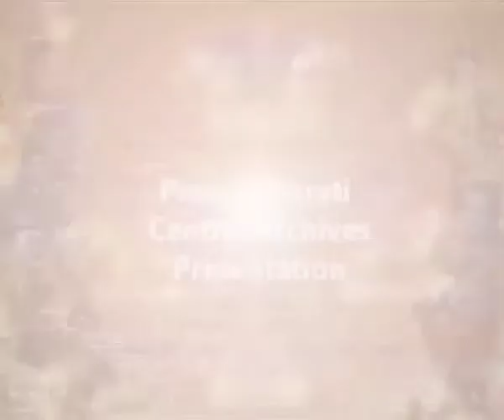Interview with Zubin Mehta | Music Director | Montreal Symphony Orchestra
Prasar Bharati Central Archives presents an interview with Zubin Mehta Music Director of the Montreal Symphony Orchestra.

Zubin Mehta was born in 1936 in Bombay and received his first musical education under his father’s Mehli Mehta’s guidance who was a noted concert violinist and the founder of the Bombay Symphony Orchestra. After a short period of pre-medical studies in Bombay, he left for Vienna in 1954 where he eventually entered the conducting programme under Hans Swarowsky at the Akademie für Musik. By 1961 he had already conducted the Vienna, Berlin and Israel Philharmonic Orchestras and has recently celebrated 50 years of musical collaboration with all three ensembles.